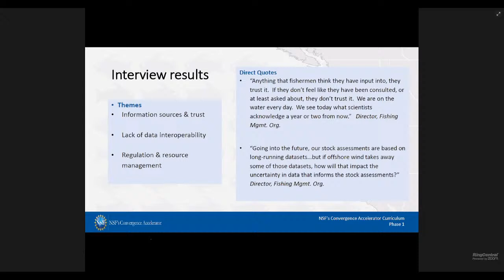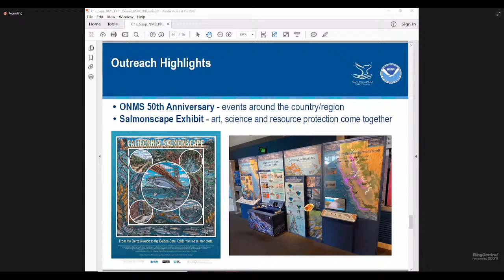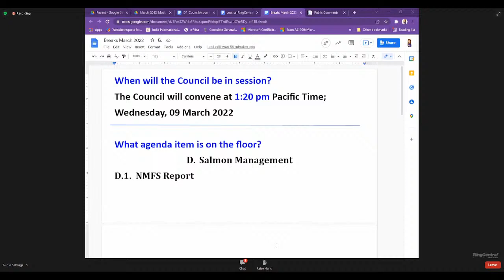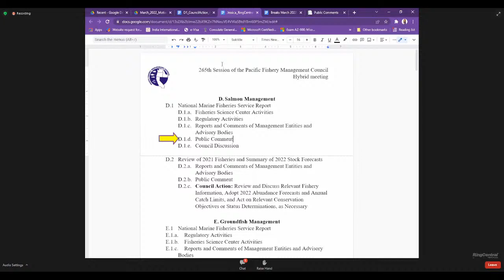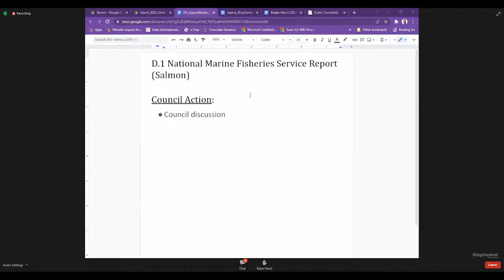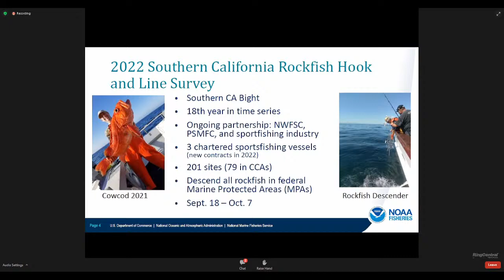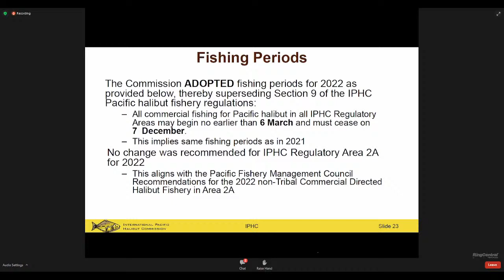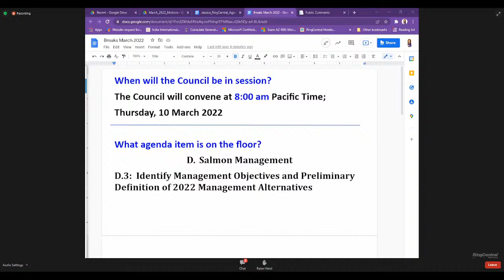March 2022 PFMC Council Meeting Day 1: 3/9/22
0:00
Due to technical issues the start of this recording is unavailable, and we start mid-presentation.
0:01 - B.1 - Open Comment Period
19:30 - C.1 - Administrative Matters - Report of the Office of National Marine Sanctuaries (ONMS)
2:03:27 - D.1 - Salmon Management - NMFS Report
3:02:18 - D.2 - Salmon Management - Review of 2021 Fisheries and summary of 2022 Stock Forecasts
3:56:18 - E.1 - Groundfish Management - NMFS Report
4:32:51 - F.1 - Pacific Halibut Management - Annual IPHC Meeting Report
5:17:02 - F.2 - Pacific Halibut Management - Incidental Catch Recommendations